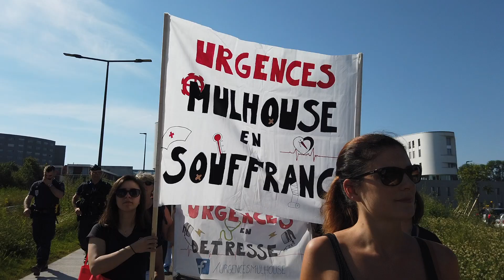Mulhouse : un cortège funéraire pour les urgences, en grève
A travers la France, les personnels des urgences ont entamé un mouvement de grève il y a trois mois pour protester contre la dégradation de leurs conditions de travail. Une nouvelle action était organisée ce mardi 18 juin à Mulhouse.